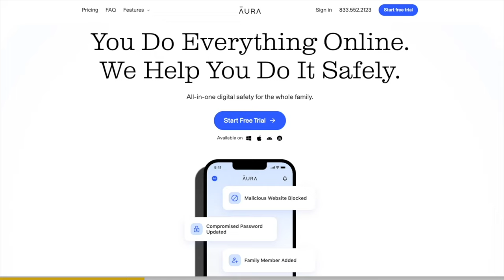Defender 25 Cinematic FPV Film | The BEST sub 250g FPV Drone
Here's an edit from my favorite pre-built sub 250g on the market - the Defender 25 from IFlight.

Music + SFX by Artlist - ( get 2 months free through this link!